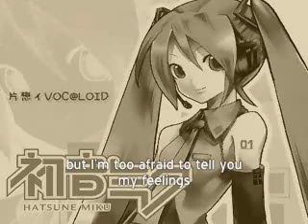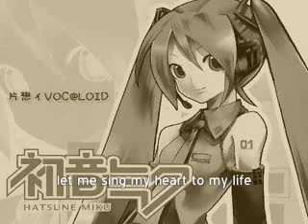Hatsune Miku "Kataomoi VOC@LOID" (VOC@LOID in One-sided Love) English subtitles 初音ミク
Fan translation of "片想イVOC@LOID / Kataomoi VOC@LOID" (VOC@LOID in One-sided Love), Hatsune Miku.
This video may be deleted by the request of original contributor. (sm2046557)